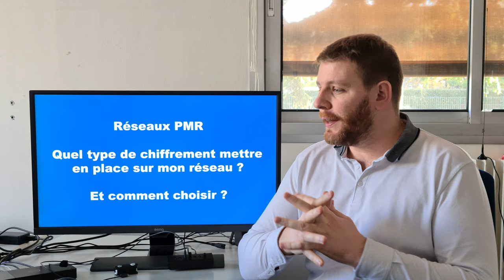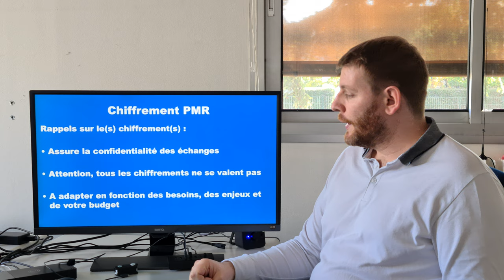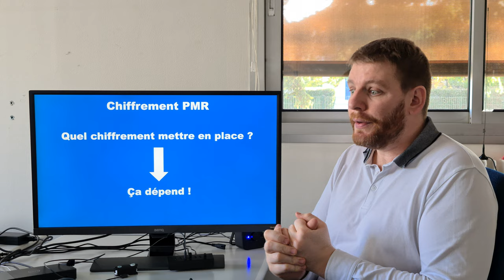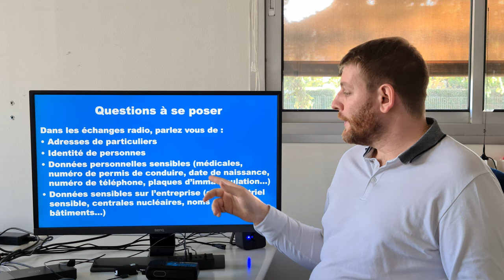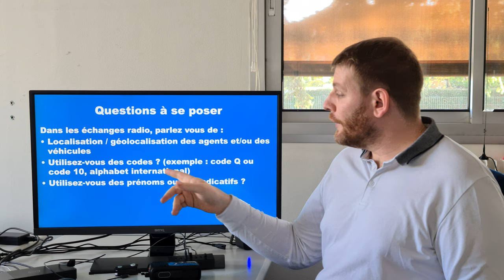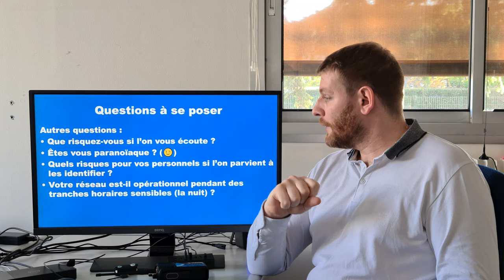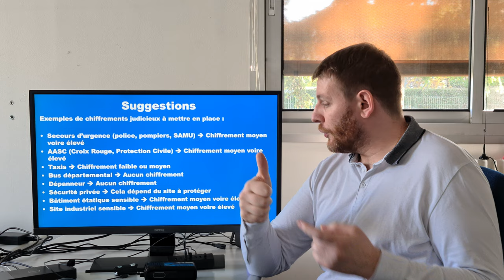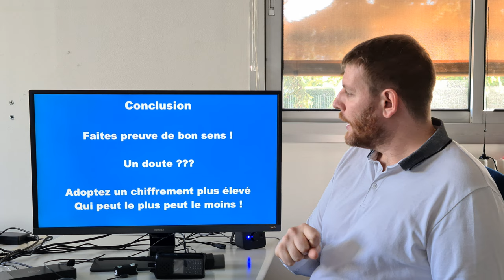Quel(s) type(s) de chiffrement(s) mettre en place sur mon réseau PMR ? Et comment choisir ?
Vous êtes propriétaire ou exploitant d'un réseau PMR ?
Vous souhaitez assurer la confidentialité de vos échanges radio ?
Vous doutez sur le type de chiffrement à mettre en place ?

Je vous propose une vidéo ludique pour vous aider à vous poser les bonnes questions, ces questions sont là pour identifier le niveau de risque de votre réseau.
Une fois ce niveau de risque établi vous pourrez vous tourner vers le chiffrement qui vous paraît plus adapté.

Contenu de cette vidéo :
- 00:01 Introduction
- 00:32 Objectifs de la vidéo
- 01:34 Quelques rappels sur le(s) chiffrement(s)  des réseaux PMR
- 04:05 Quel chiffrement mettre en place ?
- 04:27 Les questions à se poser ?
- 11:27 Quelques suggestion de chiffrements à adopter suivant le type et l'usage du réseau (police, pompiers, SAMU, Croix Rouge, Protection Civile, sécurité privée)
- 17:32 Conclusion
- 18:15 Le mot de la fin
- 18:38 Page de pub pour mes services

Note : Ce qui est dit dans cette vidéo n'est pas forcément à prendre au pied de la lettre, je ne possède pas la vérité absolue et ce ne sont que des suggestions basées sur ma propre expérience.
Seul un audit de sécurité réalisé par un professionnel vous permettra de choisir la protection réellement adaptée à vos besoins.